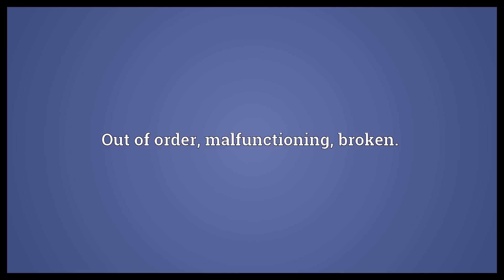On the fritz Meaning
Video shows what on the fritz means. Out of order, malfunctioning, broken..  On the fritz Meaning. How to pronounce, definition audio dictionary. How to say on the fritz. Powered by MaryTTS, Wiktionary